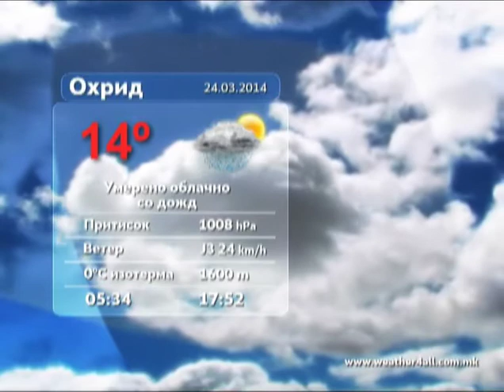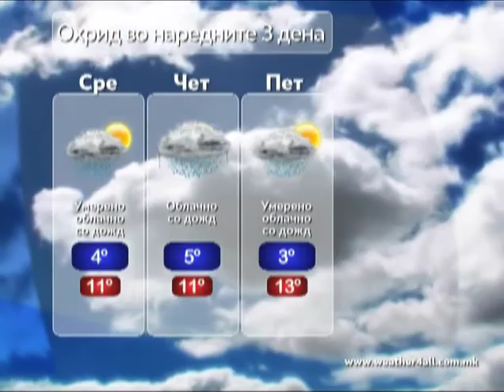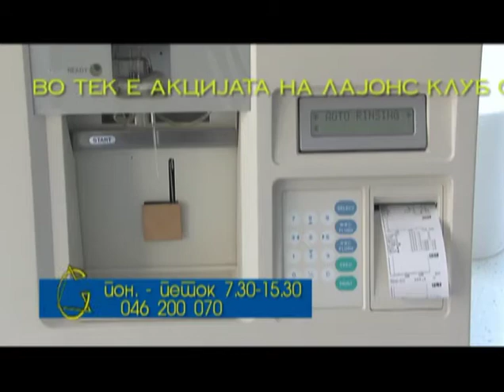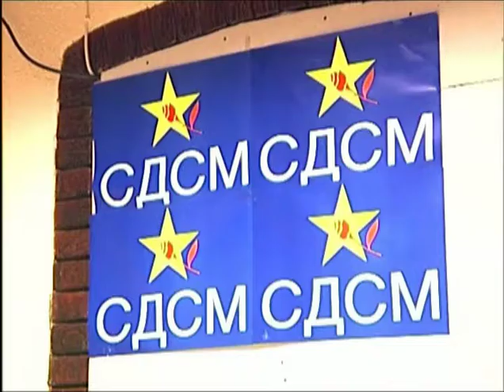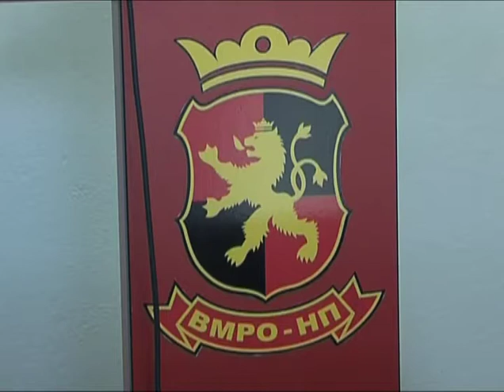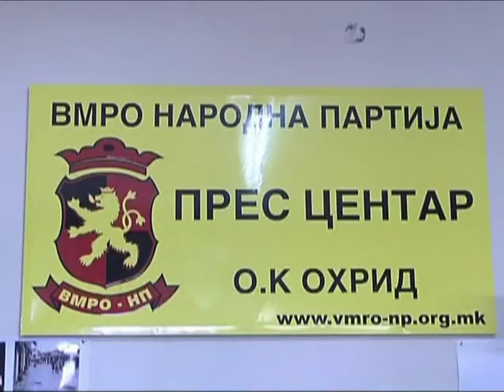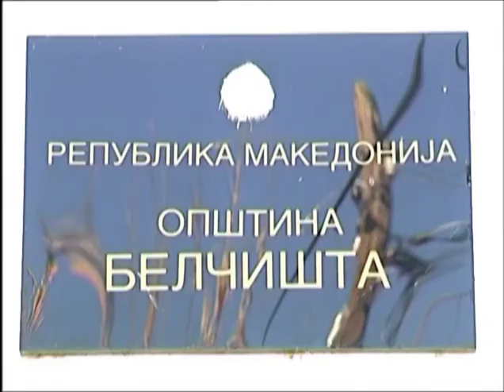ТВМ Дневник 24.03.2014